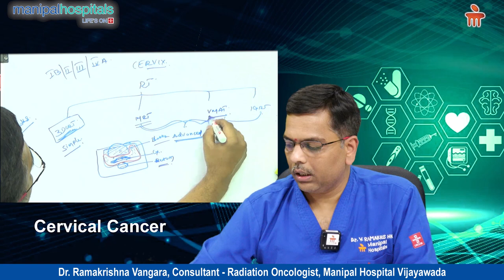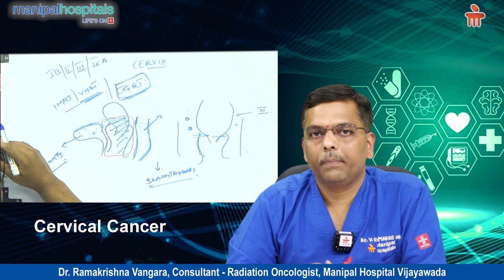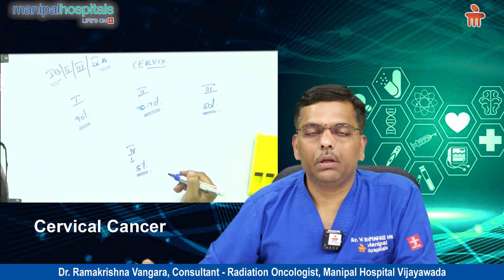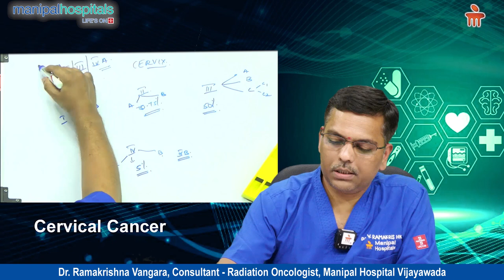Radiation therapy for Cervical Cancer | Stages of Cancer | Onclogists | Dr. Ramakrishna Vangara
Dr. Ramakrishna V, Consultant - Radiation Oncologist, Manipal Hospital Vijayawada, shares insights about the different approaches in the oncological treatment through radiation towards cervical cancer.

The modern era of cancer care is constantly evolving, with the latest breakthroughs changing the treatment course all the time. Manipal Hospitals Vijayawada is considered one of the top hospitals for cancer in India that offers standardized cancer treatment protocols and pathways on par with the internationally acclaimed cancer care centres.

Our best cancer care doctors in Vijayawada will work with a multidisciplinary team to design a treatment plan that’s personalized for each patient's prognosis and needs, treating not just the disease but also helping the cancer patients manage side effects and get back to their normal day-to-day life. Some of the cancers treated by Manipal Hospitals Vijayawada's Cancer Care unit include breast cancer, lung cancer, oral cancer, blood cancer, bone cancer, brain cancer, pelvic cancer, ovarian cancer, etc. Through advanced technology, state-of-the-art infrastructure and experienced nursing staff, our oncologists are able to offer round-the-clock cancer care to every patient from consultation to post-surgery and beyond.

Manipal Hospitals Vijayawada's Cancer Care unit is renowned for using advanced treatment techniques to cure or manage various types of cancer based on stage, age, gender, etc. Some of the treatments and procedures offered at our cancer care centre include chemotherapy, biological therapy, intracavitary chemotherapy, bone marrow transplant, palliative care, stereotactic body radiotherapy (SBRT), stereotactic radiosurgery, electrons for superficial tumours, 3-dimensional conformal radiotherapy, 2-dimensional palliative radiotherapy, etc.

Consult our best cancer care doctors in Vijayawada for diagnosis and treatment of various types of cancers.